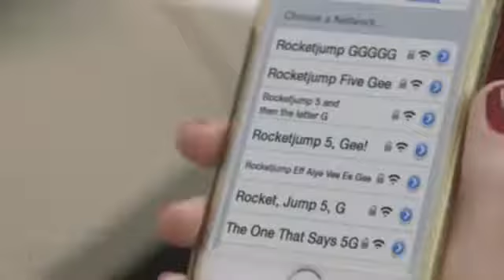Самый худший пароль WIFI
НЕ КОМУ В ГОЛОВУ НЕ ПРИДЕТ